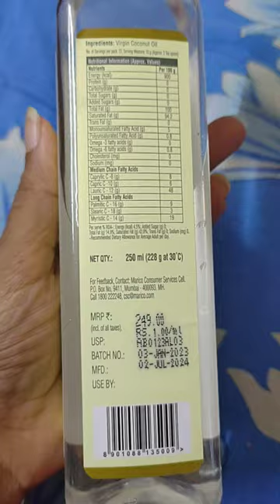Coco soul virgin coconut oil